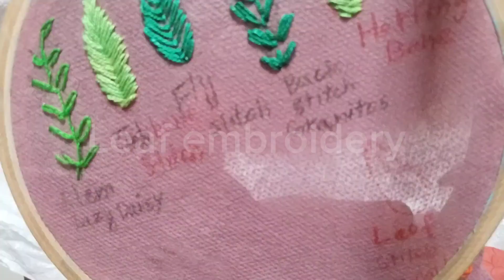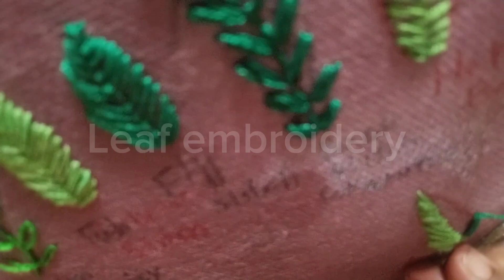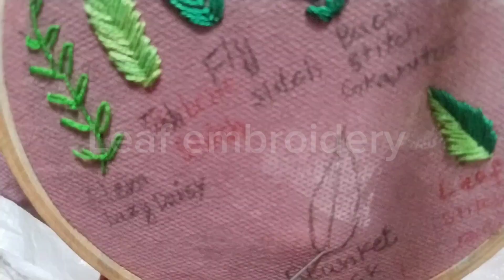Basic embroidery stitches for beginners step by step|7 types leaf embroidery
Basic embroidery stitches for beginners step by step|7 types leaf embroidery handembroideryforbeginners back stitch#stem stitch#fly stitch#blanket stitch#herring stitch